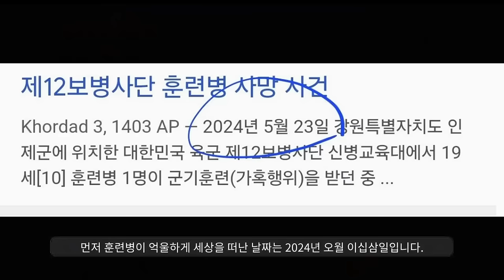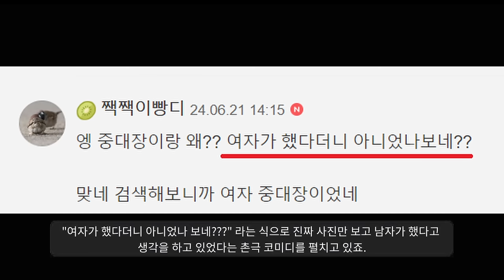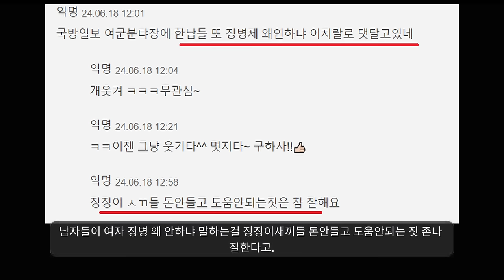"정의는 승리한다"